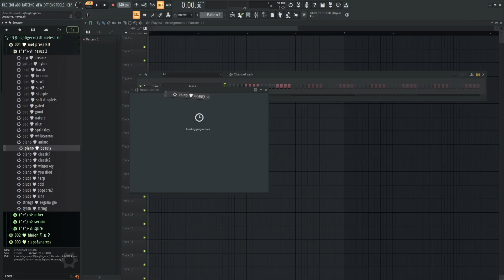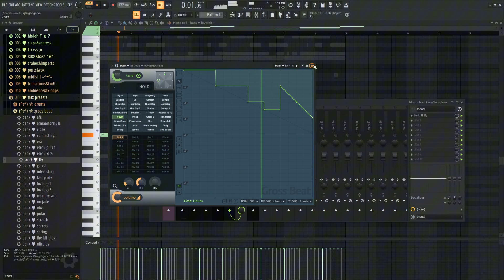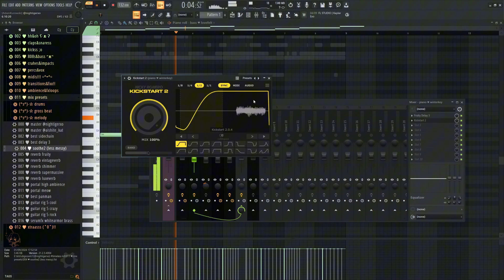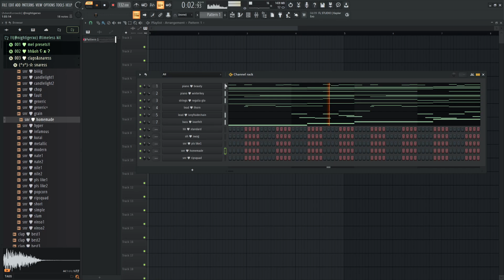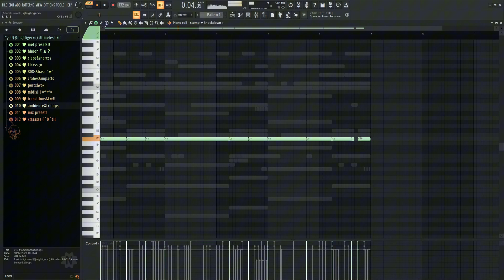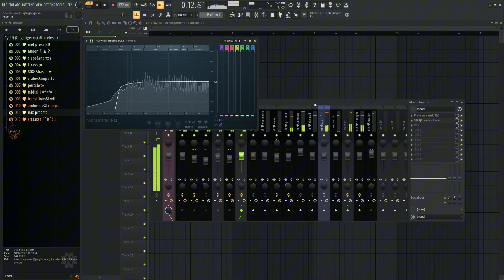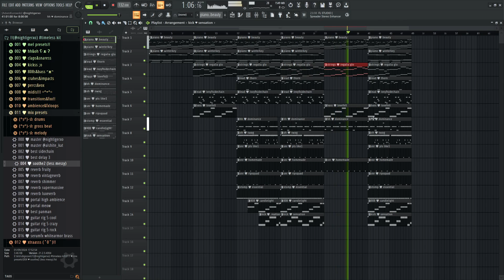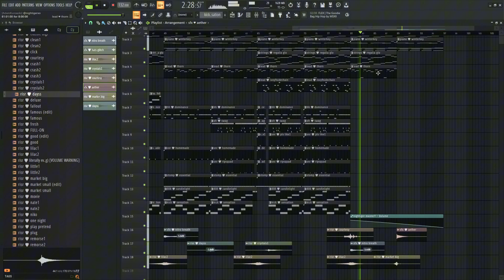how to yandere / ivvy league / digicore type beat *COOKUP*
get the timeless kit and never leave the studio again!!

i encourage you to share any criticism, feedback or questions in the comments! let's all have a discussion and learn together

00:00 | beat preview
00:18 | making melody
07:41 | mixing melody
12:33 | making drums
18:15 | mixing drums
19:58 | arranging
21:51 | adding fx